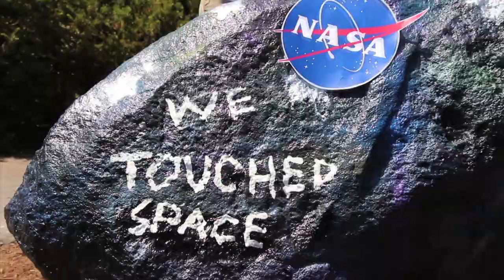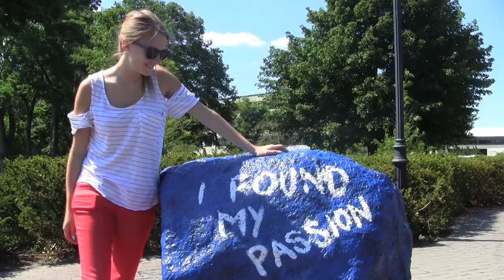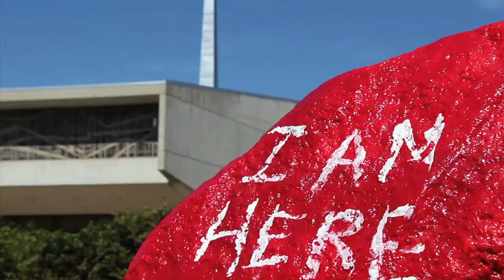One Rock. Many Colors.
Kissing Rock has been a Carthage College tradition for 100 years. Another Carthage tradition: Helping each other achieve our dreams. For generations, your gifts have inspired Carthage students to live their lives in bright, bold color. Watch this video and join us in celebrating Carthage.

Video created by Mikaley Osley '14, Alex Farley '13, and Brian Barrett '13, led by Elizabeth Young, Director of Online Communications at Carthage College.